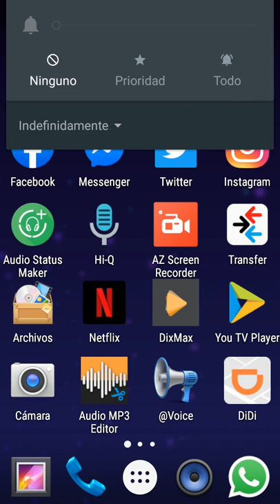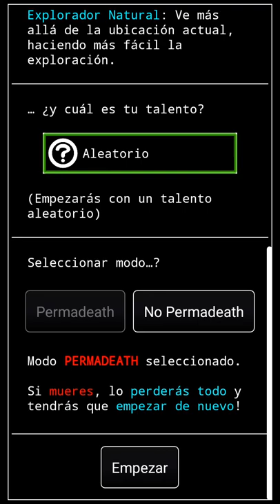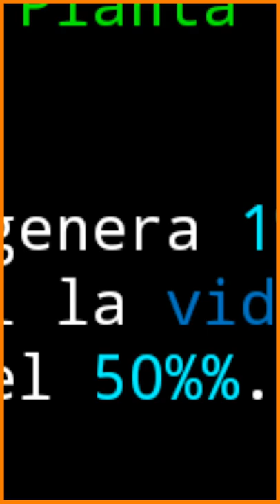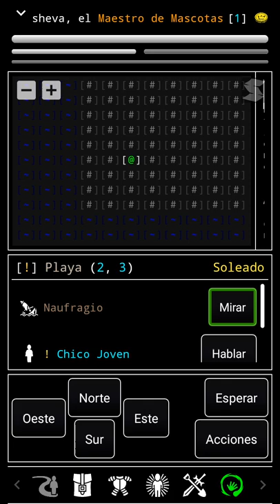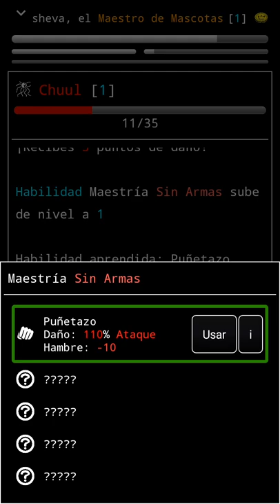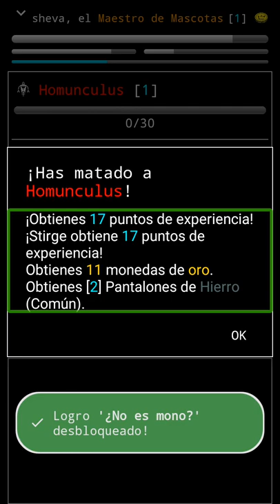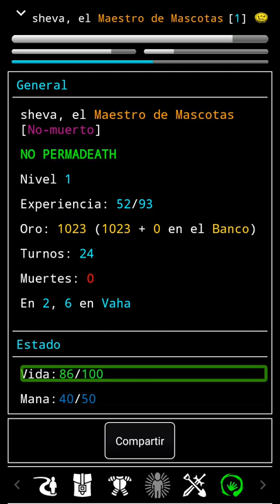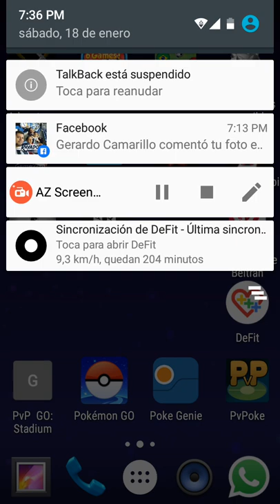Podcast Random adventure roguelike 2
Qué tal gente linda que visita nuestro canal, el día de hoy traemos un podcast sobre el juego para Android llamado Random Adventure roguelike 2, en dicho podcast mostramos un poco la jugabilidad y las opciones de el juego, explicamos todo lo necesario para comenzar a jugar nuestra Aventura random!

El juego tiene un costo de $4 y se puede adquirir desde el siguiente enlace en Play Store

Haznos el favor y regalanos un like y una suscripción al Canal, no te vas a arrepentir.

Nos escuchamos a la próxima..